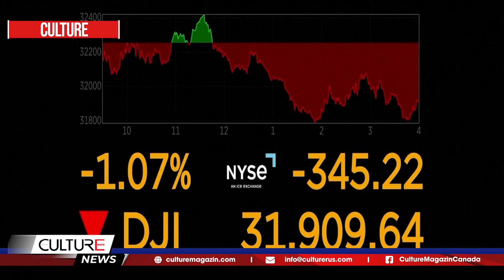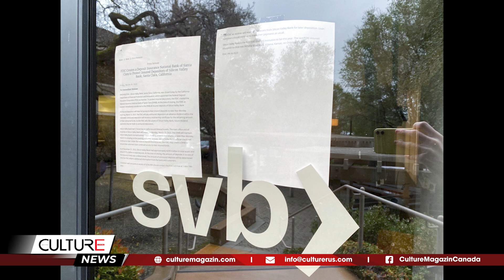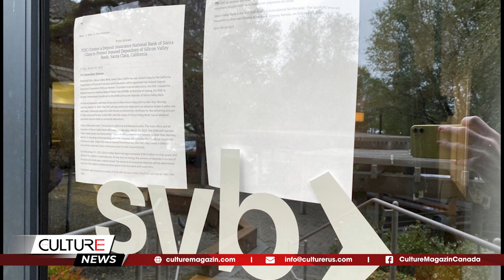🔴TIN TG NỔI BẬT 11/03: Tổng thống Mỹ ban bố tình trạng khẩn cấp ở bang California do bão lũ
Tin Thế Giới:
Tổng thống Mỹ ban bố tình trạng khẩn cấp ở bang California do bão lũ
Mỹ bỏ quy định bắt buộc xét nghiệm COVID-19 với khách từ Trung Quốc
COVID-19 làm trầm trọng thêm nguy cơ bạo lực súng đạn đối với trẻ em tại Mỹ
Năm người bị bắt ở Mexico vì bắt cóc và sát hại công dân Mỹ
Google ngừng hạn chế truy cập các trang tin ở Canada từ tuần tới
AstraZeneca báo tin vui về thuốc trị ung thư
Ông Lý Cường được bầu làm Thủ tướng Trung Quốc
Đường phố Paris ngập rác
Trung Quốc thành lập đại học dành riêng cho người già
Ấn Độ xác nhận 2 ca tử vong đầu tiên vì cúm A H3N2
Tiêu điểm: Ngân hàng SVB của Mỹ sụp đổ trong chưa đầy 48 giờ ra sao?

Tìm kiếm nhanh: tin tức, tin tức Canada, tin tức thế giới, tin tuc 24h, tin the gioi 24h, tin thế giới, tin the gioi moi nhat,tin thế giới hôm nay, nga, ukraine, TIN CANADA & TG, tin canada, tin tuc Canada, tin thế giới mới nhất, culturemagazin, culturechannel, kênh culture, culturepodcast,xung đột nga ukraine,Kênh,Người Việt tại Canada,cuộc sống canada,tin thế giới trong ngày, tin tức thế giới 24h, Toronto, Ontario, Quebec, Montreal, Quebec City, Vancouver, Surrey, British Columnbia, Alberta, Edmonton, Calgary, Saskatchewan, Manitoba, PEI, Nova Scotia, mỹ trung quốc nga,mỹ nhật hàn,tổng hợp tin thế giới nổi bật nhất 24h, mỹ,trung quốc,tin,mỹ trung mới nhất,mỹ triều tiên,nga mỹ, Mỹ Canada Mexico, Canada Mỹ